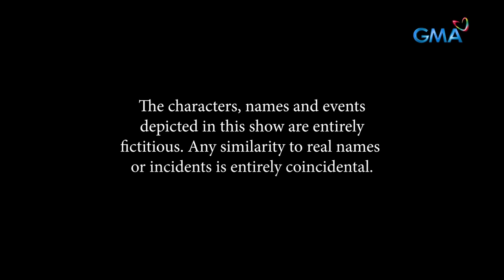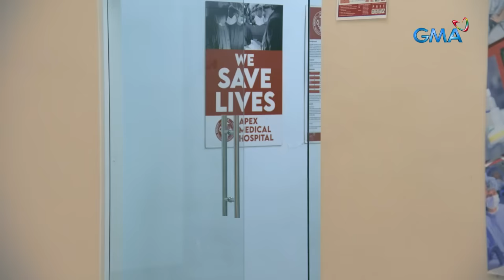Abot Kamay Na Pangarap: The life of Lyneth is in Analyn's hands! (Full Episode 491) April 6, 2024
Aired (April 6, 2024): Lyneth's (Carmina Villarroel-Legaspi) life is in the hands of her beloved daughter, Analyn (Jillian Ward). Will Analyn successfully operate on her mother despite being emotional about her mother's condition?